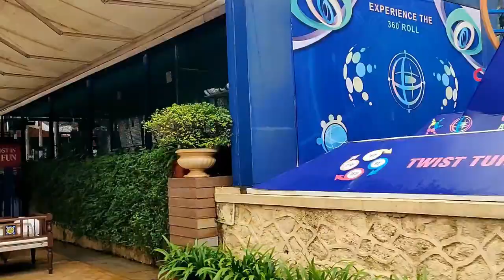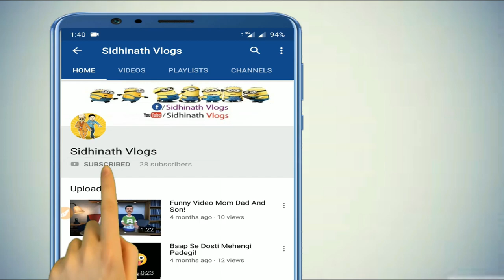della adventure park in lonavala - della adventure - extreme adventure park, lonavala - india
della adventure park in lonavala - della adventure park - lonavala.
my experience of della adventure park 2019 at lonavala.

rapling at della adventure park lonavla. visit the della adventure park site for more info and offers...

while i was visiting lonavala for a weekend gateway  i saw the advertisement for della adventure park which got my attention.

  at della we had the della adventure park passes included and hence we spent good time over the weekend.
today’s adventure challenge is set up at della adventure park and rimorav is ready to have the most “chilling” and “thrilling” experience here at this one of a kind theme park located in lonavala.  | better than matheran   mahabaleshwar since it has adventure park as well...
doston is video me mene yeh bataya hai ki della adventure park | lonavala | india's largest flying fox | bungee jumping | adventure in lonavla india.
della adventure park 2019 | lonavala.
a weekend trip to della adventure park  this video includes rides like flying fox  swoop swirl  rocket ejector  archery  shooting  bubble soccer ad many more.

della adventure park is india’s largest extreme adventure park with 50 plus adventure activities...
della adventure park travel vlog 2020| lonavala | trip after lockdown |travel vlog |weekend gateaway. della adventure park lonavla.

My Vlogging Gears: